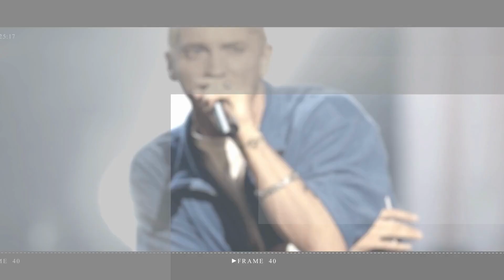Pamela Anderson makes jaws drop as she flaunts her figure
Pamela Anderson, 55, makes jaws drop as she flaunts her figure in a SEE-THROUGH beaded bodysuit and black blazer at H&M's Mugler launch event

pamela anderson | pam anderson | pamela anderson documentary | pamela anderson makeup | pamela anderson lee | pamela anderson sons | pamela anderson style | pamela anderson netflix | pamela a love story